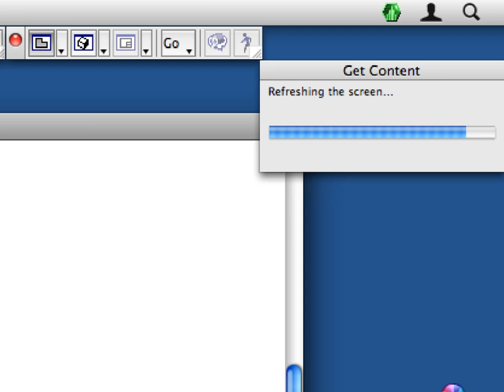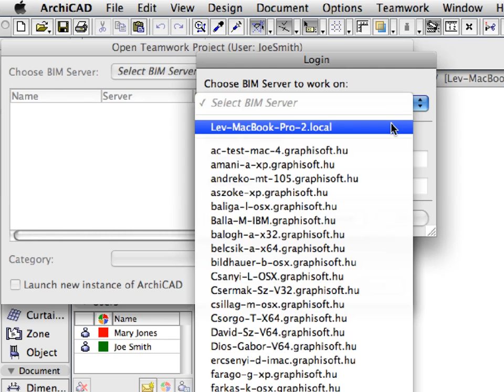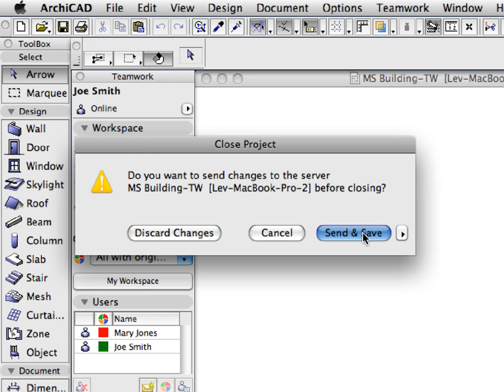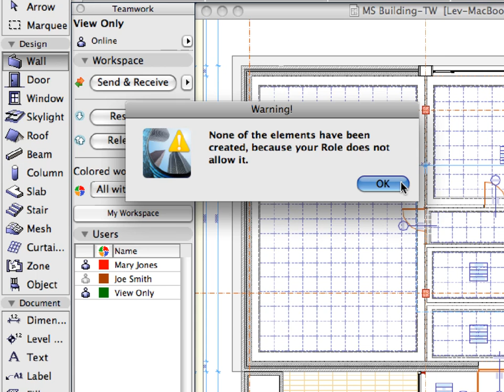ArchiCAD Collaboration Training Guide 5-3 Part2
ArchiCAD Collaboration Interactive Training Guide Part 1 (for ArchiCAD 13).

In this movie: Advanced Features of ArchiCAD Teamwork -
Advanced Project Administration Part 2

The ArchiCAD Collaboration ITG gives a step-by-step introduction to GRAPHISOFT ArchiCAD's Teamwork concept and the complex collaboration techniques between GRAPHISOFT ArchiCAD and various other programs.